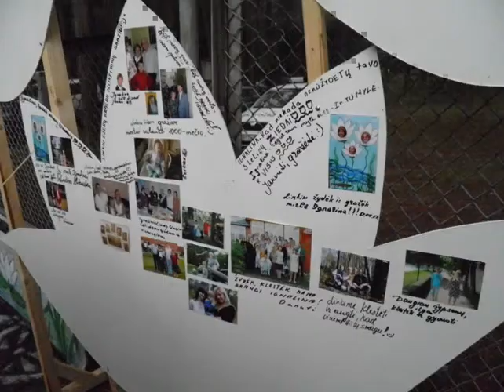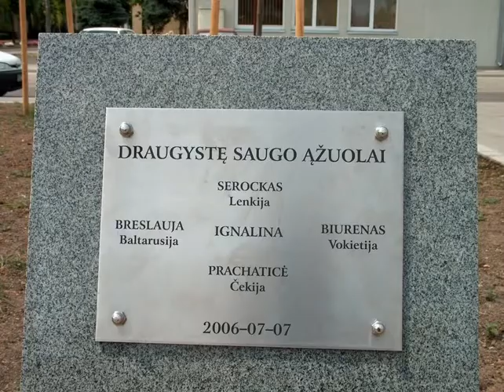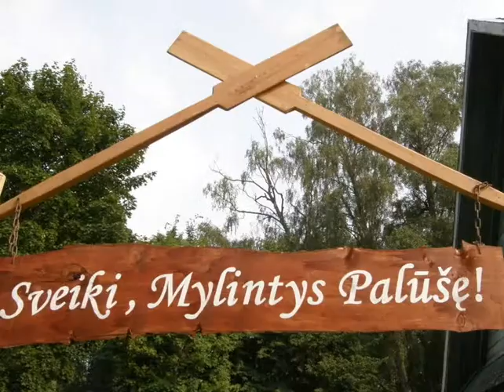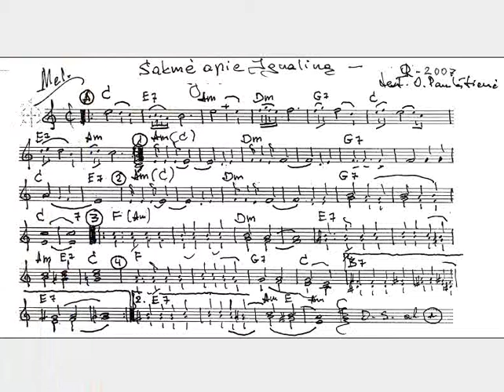Ignalina - Daina - Sakmė.RamunasGe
Ignalina - Sakmė . Tekstas Olgos Paukštienės - muz. RamunasGe / Ramūnas Gelžinis/.
Įrašas 2007m.Atlikimas autoriaus - Yamaha PSR 2100.
             1. Tu Graži , Tu visuomet Graži :
       Ir kai saulėj degi , ir kai merkia Lietus...
           Tu Graži , nes Pasauly esi
               Tik Viena ,  Tik Viena, - Žeme Mūs...!

Refren :      Čia užburtas kraštas , - tartum Rojus ,
             Tarp septynių mėlynakių Ežerų...
           Apie Igną ir Aliną Jie žinojo ,
Ir dar supa tą Legendą ant bangų...! 2k.

2. Į Tave , - į gimtuosius Namus ,
       Grįžta paukščiai kasmet iš toliausių šalių...
          Į Tave , - gera Žmogui sugrįžt ,
             Nes esi Tu Viena, - Žeme Mūs...!

Refren : .2k.

3. O , Žmogau, - atidžiau pažiūrėk ,
          Šičia Tavo Namai ir Tava Ateitis...
              Širdimi apkabink šiuos Miškus ,
                   Nes tik Tu tegali Juos apgint...!

Refren : .2k.